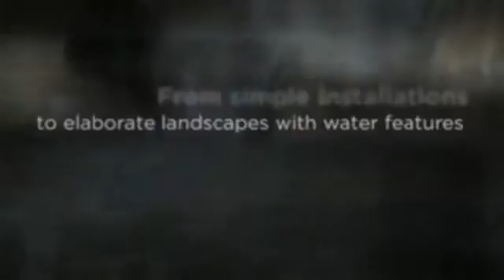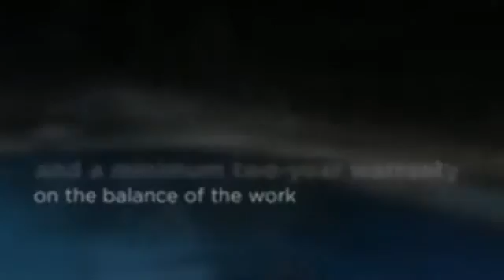Pool Company Port Johnson NJ - Port Johnson Pool Installers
Discover A Whole New Room In Your House...Your Back Yard!

Contemporary Pools & Spas designs and builds concrete, vinyl or fiberglass pools that matches your lifestyle. From simple installations to elaborate landscapes with water features using only top-quality materials.

We offer Lifetime Warranty & Guarantees on pool structures with a 28-Day Completion Guarantee on vinyl pools and 38-Days for Concrete Pools.

Also Servicing these areas:

Absecon
Atlantic City
Brigantine
Buena
Collings Lakes
Corbin City
Da Costa
East Vineland
Egg Harbor City
Elwood
Estell Manor
Estellville
Folsom
Hammonton
Landisville
Linwood
Longport
Margate City
Mays Landing
Minotola
Plus Your Town (Not all towns are listed)